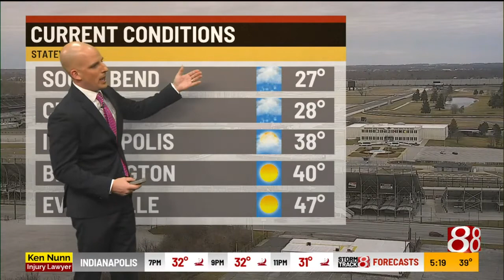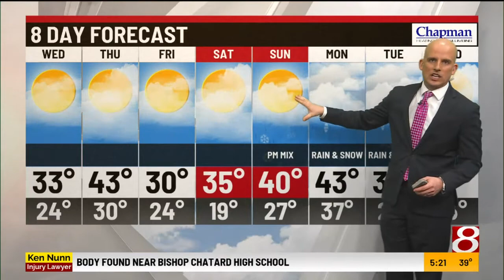Tuesday evening forecast